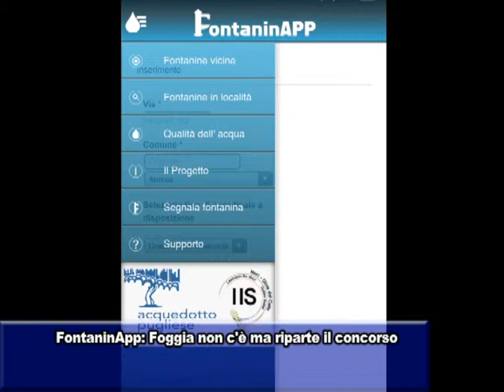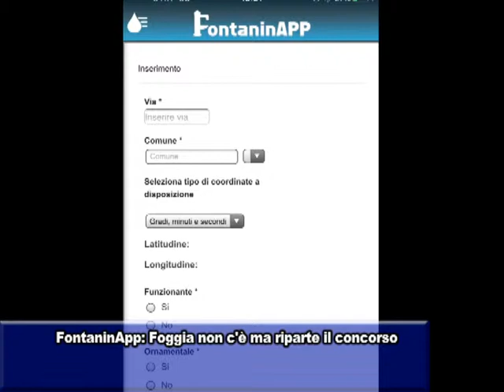SERVIZIO FONTANE MARIANI